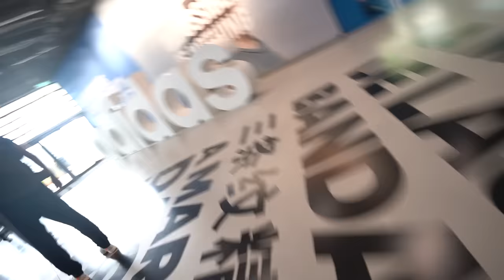MIS PRÓXIMAS 10 CARRERAS | Valentí Sanjuan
Ironman, ultraman, ciclismo de carretera, mtb, ultras, maratones. todas las carreras que nos esperan durante los próximos 12 meses :))